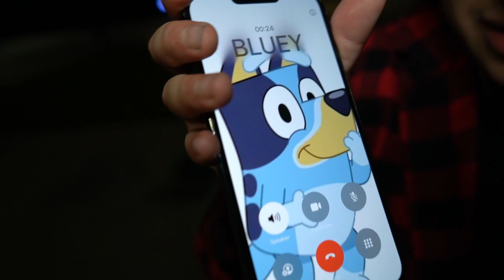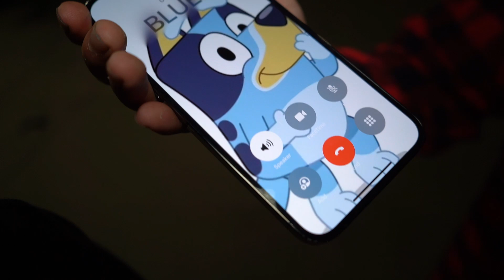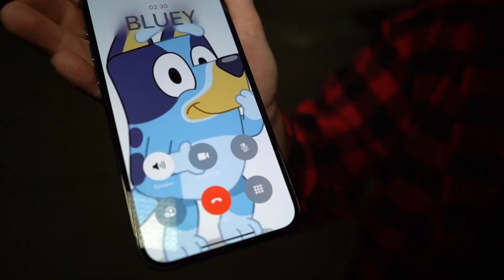DO NOT ORDER CURSED BLUEY HAPPY MEAL FROM MCDONALDS AT 3AM!! * CURSED BLUEY & BINGO PLUSH INSIDE!! *